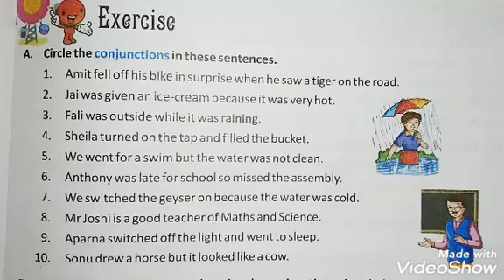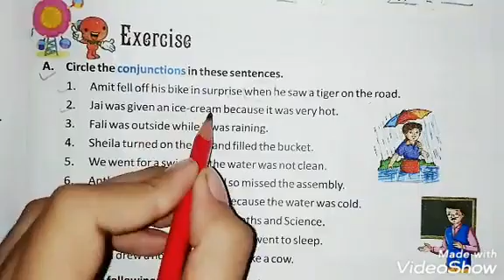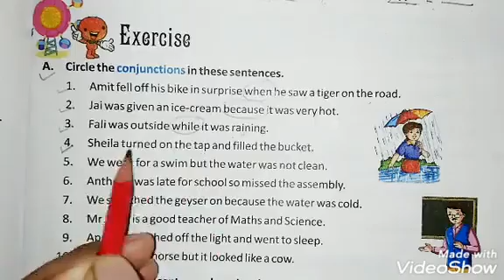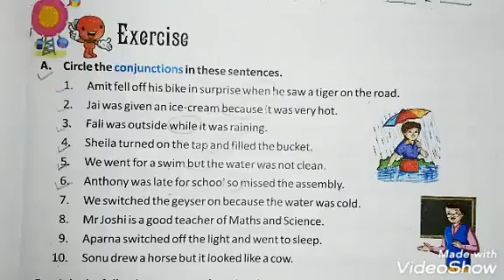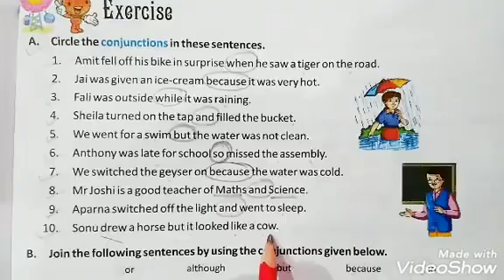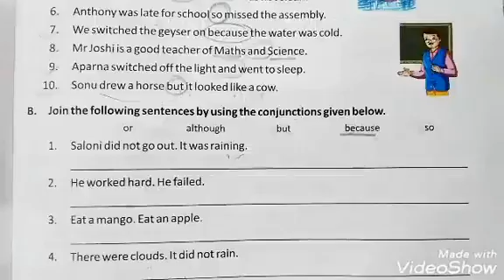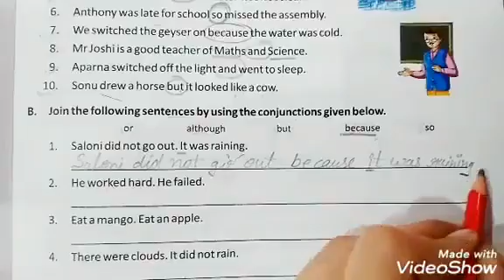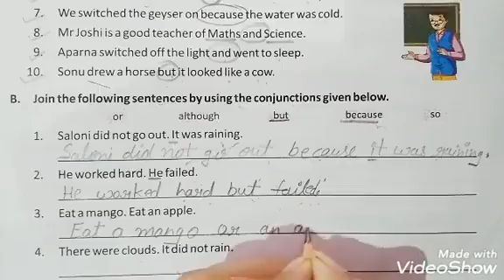English Grammar I Class 4th I Chapter 13.2 I Conjunctions I